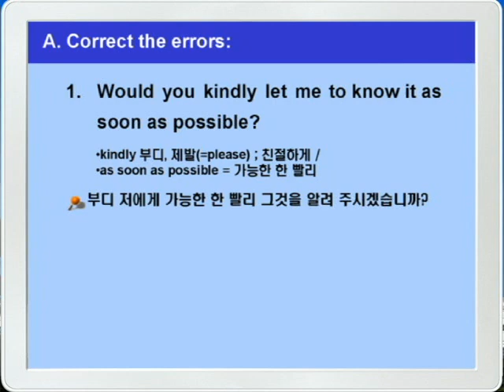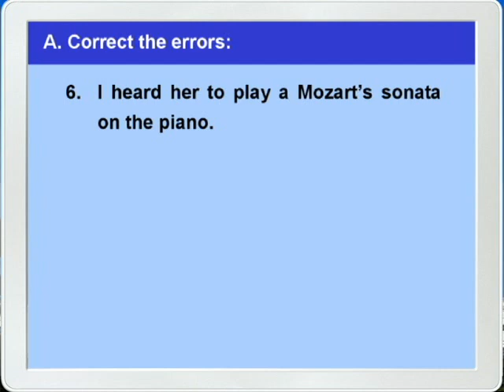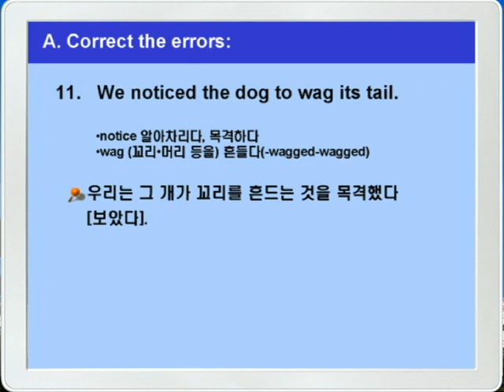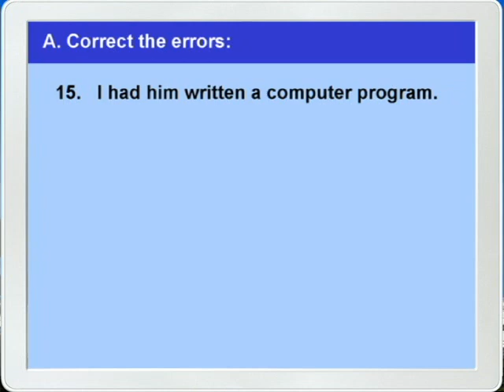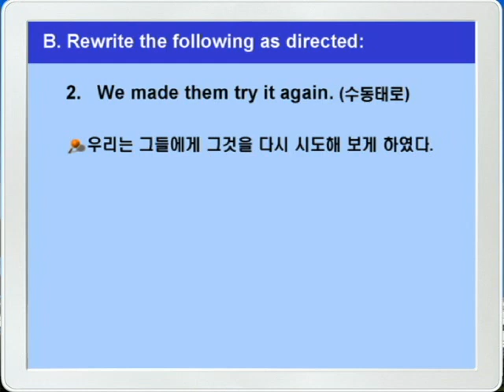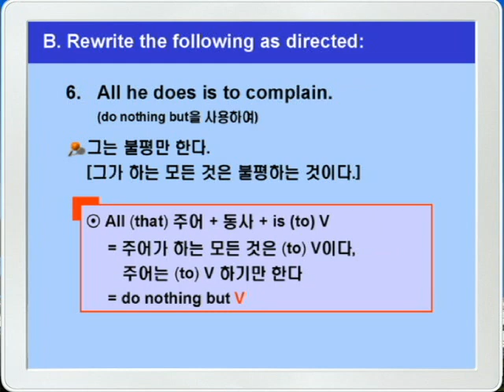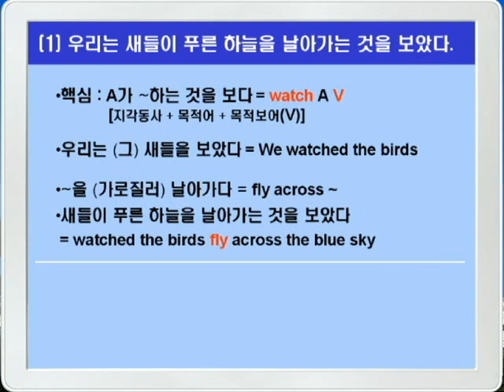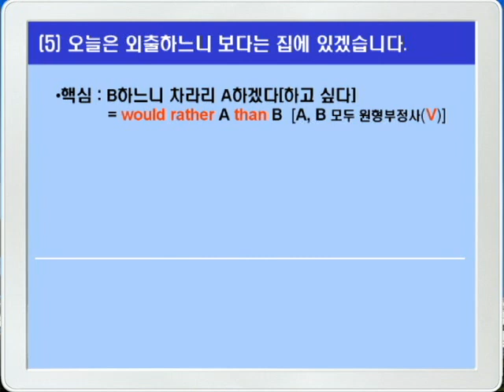기본영어 01장4강 문법연습